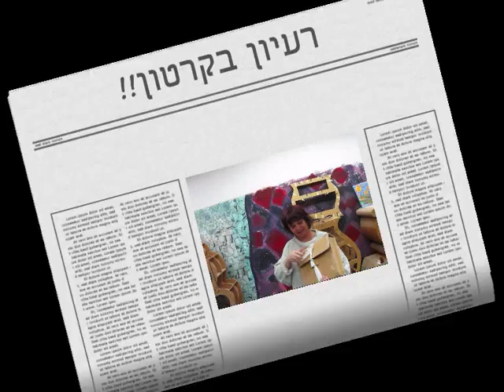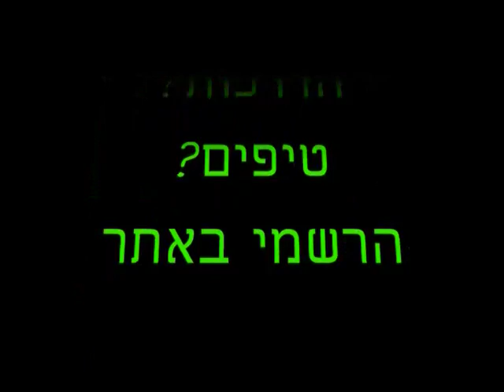איך עושים לבד תיק לאפטופ laptop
רעיון מדליק בקרטון - נתקעתם בלי תיק מדליק ללאפ טופ שלכם?
אפשר לעשות לבד, במהירות מכל קופסת קרטון

אומנות במיחזור זה פשוט וקל ויש פתרון מקסים